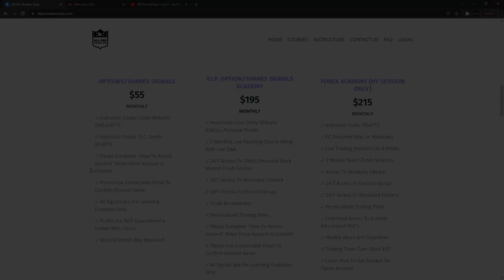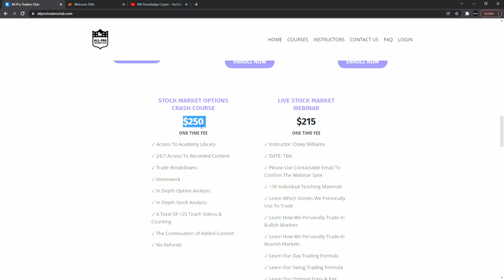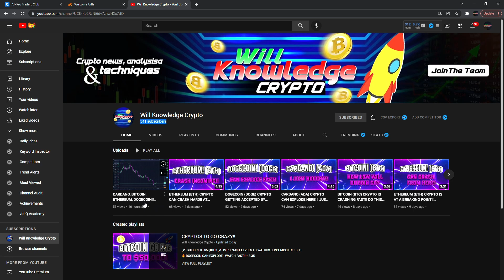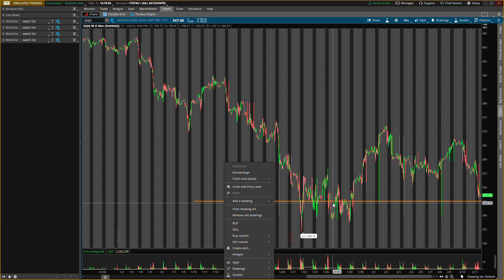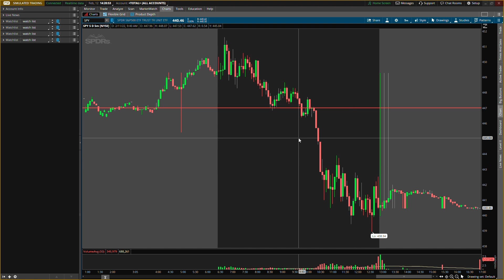IF THIS HAPPENS THE STOCK MARKET WILL CRASH!!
MOOMOO $100 ACCOUNT CHALLENGE!! ALSO, GET UP TO 5 FREE STOCKS!!